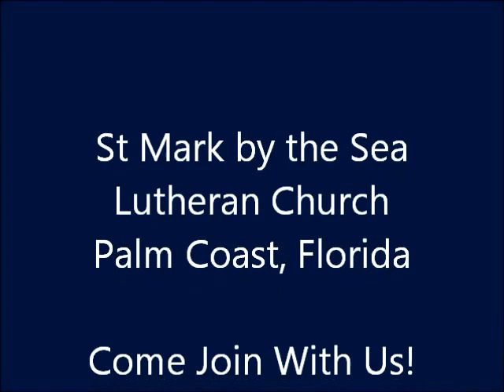St Mark Chancel Choir Returns for the Fall - Sept. 9, 2012